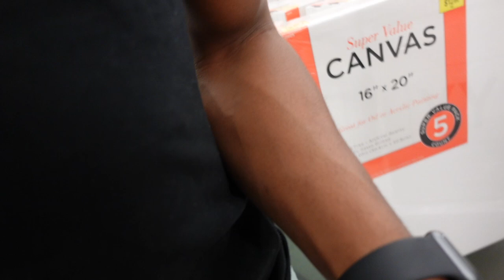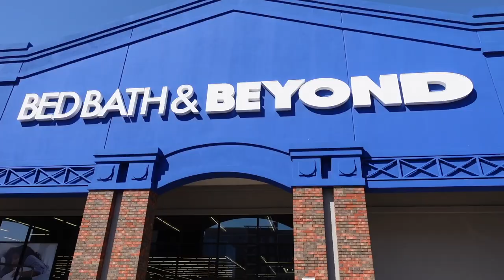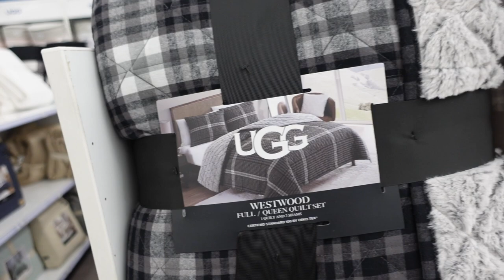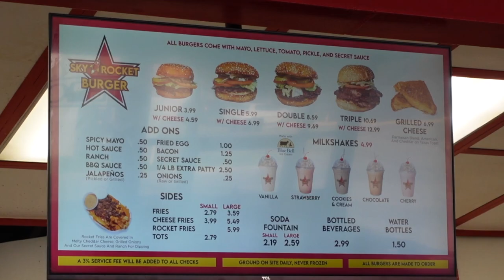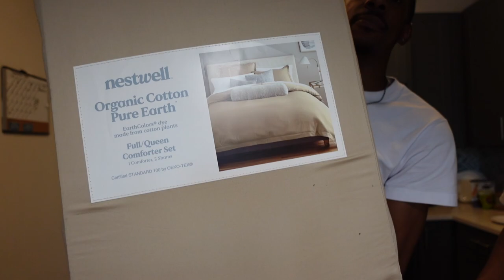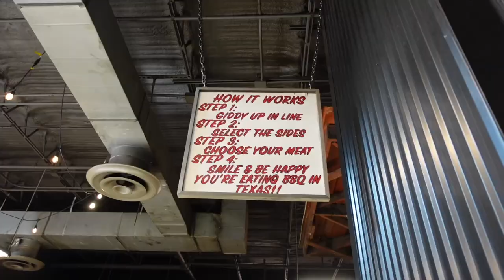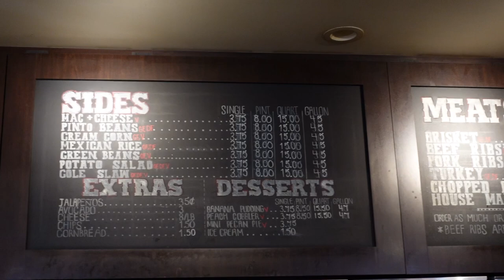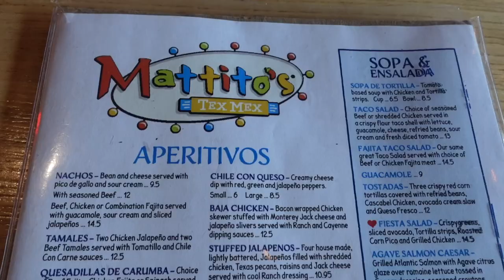Weekly Vlog| We Had A Wreck + Lunch W/ Rhobert Mom + DIY Home Updates & More | Dustin & Rhobert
Wassup We hope you enjoyed this Weekly VLOG! Make sure to click below on item talked about in the vlog.

Amazon Finding
-Candle Snuffer
-Picture Light